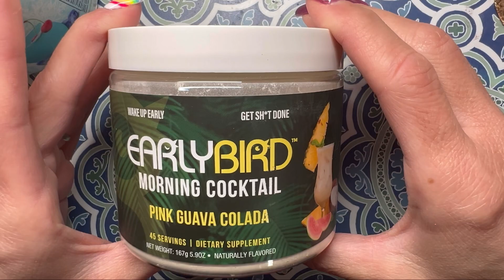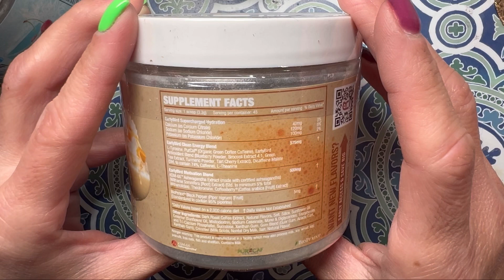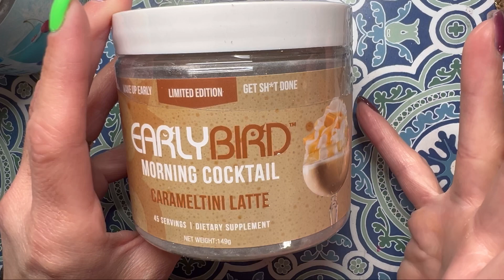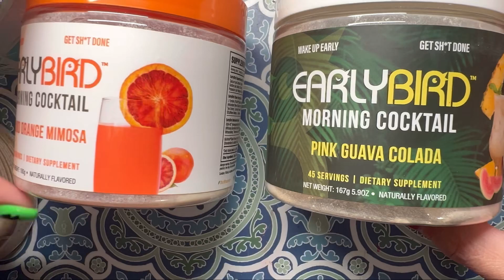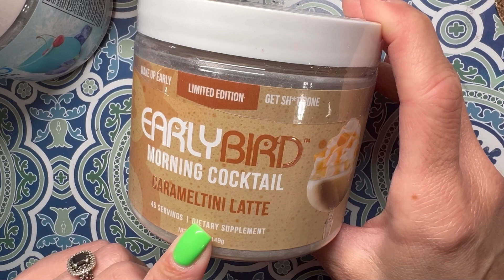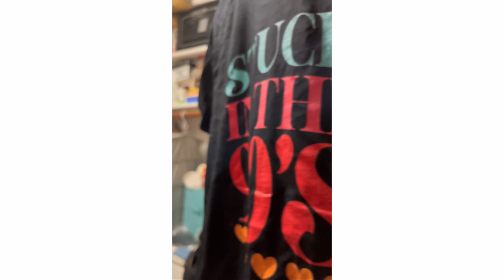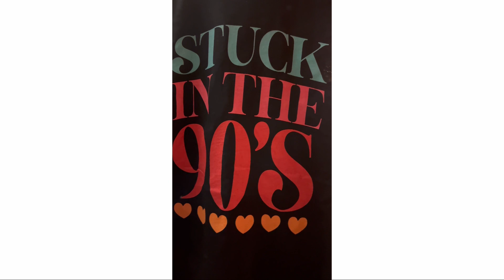Affiliate Links & Discounts| Clean Energy| Jewelry| T-shirts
In Today’s video I am going to showcase 3 brands that I am an affiliate/ambassador for. The first is Early Bird which is a healthy energy drink, second is Pura Vida which is a jewelry company, and lastly is Hippie Runner which is my favorite place to purchase t-shirts. Check my links and discounts for savings! I hope you enjoy.

AMBERDIPSALOT10

AMBERSCHULER20

Hippie Runner tees:

AMBERDIPSALOT - 10% off

I hope you enjoyed. I appreciate you taking the time out of your busy schedule to watch me. I appreciate your support!

Be sure to follow me on both Instagram and Facebook at amberdipsalot